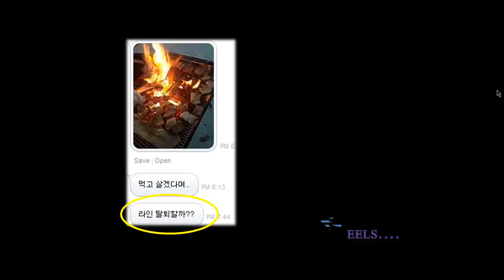Jang Keun Suk LINE Update 20130612 l Just For Fun from your Loving Eel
Peace and ZIKZIN!